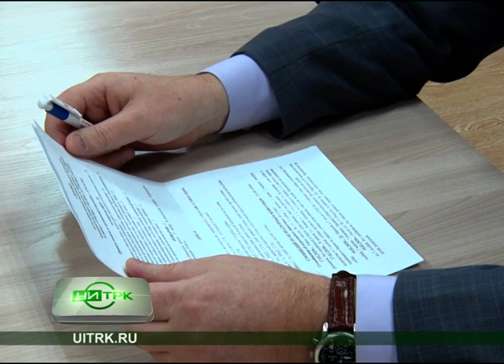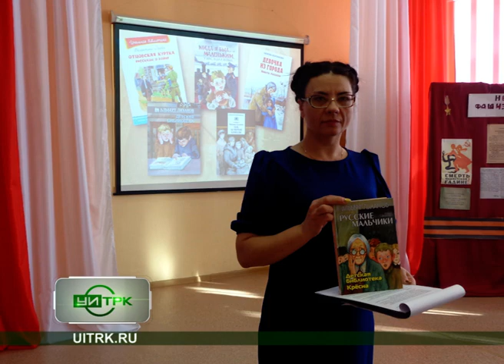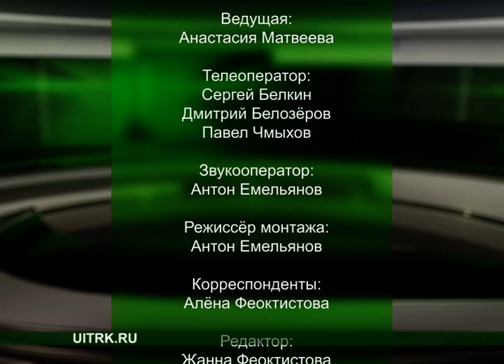26 02 2020 СЕВЕРНЫЙ ГОРОД